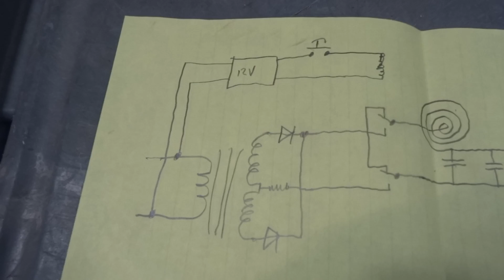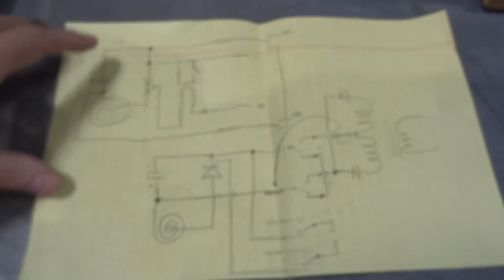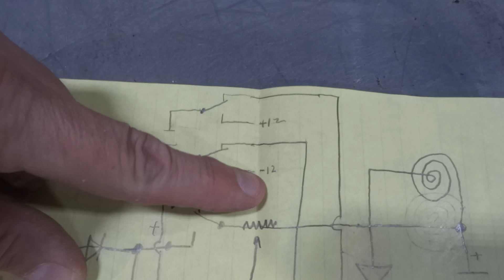Adventures With Paul - Ring Launcher Upgrade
The relay contacts on The Geek Groups tabletop ring launcher finally died. I took it home and made some improvements. I added a digital panel meter to monitor the charge level on the capacitors and converted it over to using a SCR to fire the ring.

It worked, rather nicely.

My friend Rick helped with the camera.
(sorry about the volume after I handed him the camera)